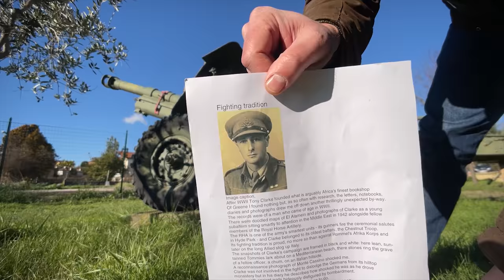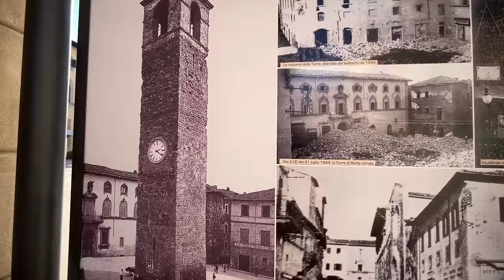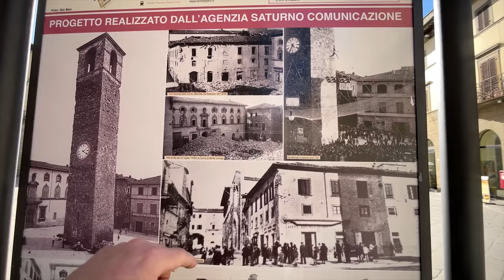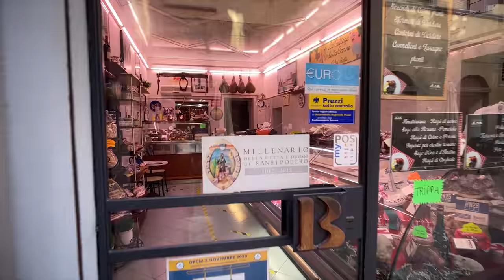The man who saved a medieval Tuscan town in WWII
1944 Italy. This is a true story of a British officer (Captain Anthony Clarke), a famous fresco by Piero della Francesca, an essay by Aldous Huxley, written in 1925, and the medieval town of Sansepolcro in Tuscany. What a story!

The Resurrection (La Resurrezione) was painted between 1450 and 1463 by Piero della Francesca and was described in an essay by Aldous Huxley in 1925 as, and I quote: "The greatest picture in the world..." This incredible story is worthy of a movie. The courageous actions of one man saved not only an unique fresco but the entire town of beautiful medieval and renaissance architecture and potentially countless lives.

This channel is dedicated to "One Take Italian Property Tours", Italian architecture, Italian property and all things Italian. This is a little known story of one man's courage, history, art and literature. It is a combination of love and a story which has to be told.

The video is split into three parts, Part I: My explanation of the story of how Captain Anthony Clarke saved the fresco and the town of Sansepolcro. Part II: My one take property tour of an outstanding 16th century noble villa, which has been converted into 7 luxury apartments and probably would have been destroyed if not for the bravery of Captain Clarke, and Part III: A walking tour around the streets of Sansepolcro in Tuscany with our dog Macchi.

I sincerely hope you enjoy this remarkable story. Links to my research can be found below.

Best wishes,

Nick.

Go to our YouTube channel and see our latest amazing one take Italian Property Virtual Tours.

To see our website with hundreds of amazing Italian propeties please go

Abode is a multi award winning Italian Real Estate company. We represent some of the best Italian property in Tuscany, Umbria and other Italian regions.

0:00 - Abode Video Introduction.
0:07 - Part I: The story of Captain Anthony Clarke in WWII
04:07 - Part II: One Take Italian Property Tour of a stunning apartment in Sansepolcro, Tuscany €595,000
24:57 - Part III: A walking tour of Sansepolcro in Tuscany with Macchi.